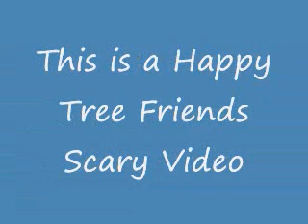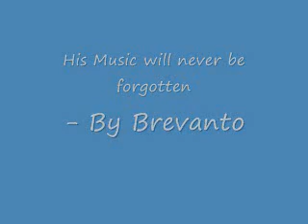Happy Tree Friends Thriller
THe Title says it all. R.I.P. Michael Jackson. MJ will be missed